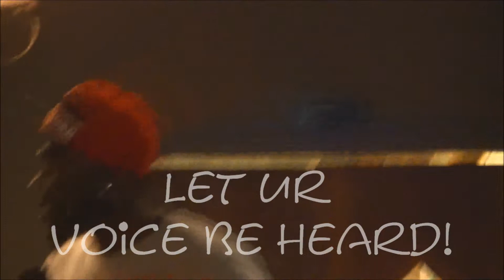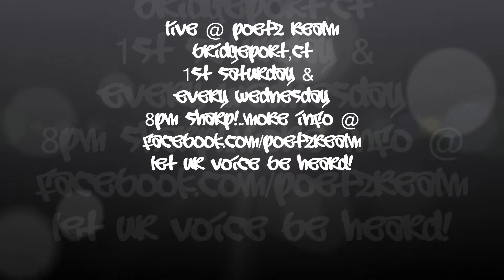Drew @ Poetz Realm - I Know You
Drew - I Know You
Live @ Poetz Realm
Bridgeport,CT
1st Saturday &
Every Wednesday
8pm Sharp!..More Info @
Facebook.com/poetzrealm